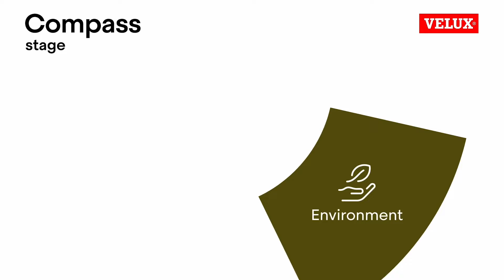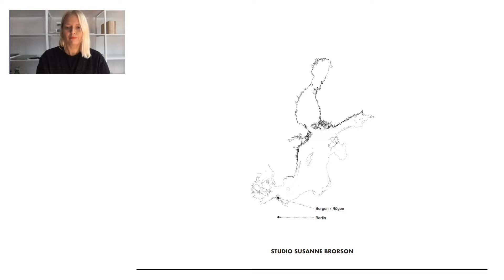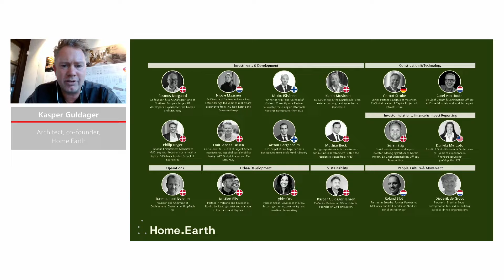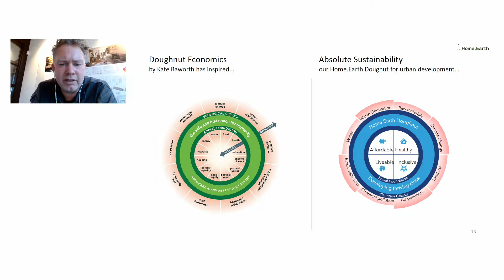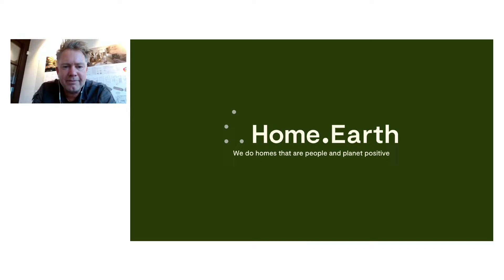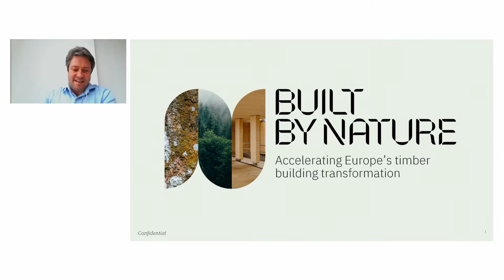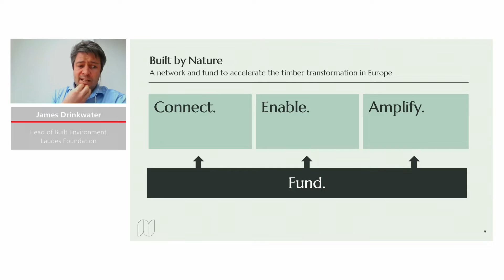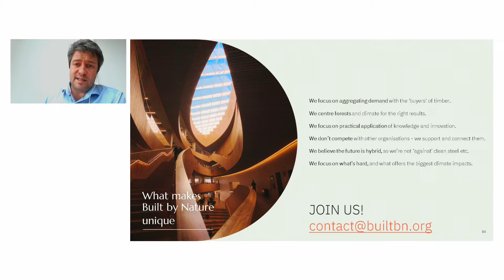Marcus Fairs, Kasper Guldager, Susanne Brorson and James Drinkwater on environment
Marcus Fairs from Dezeen, Kasper Guldager from Home.Earth, Susanne Brorson from Studio Susanne Brorson and James Drinkwater from Laudes Foundation discuss how we can build more sustainably, how the techniques used today for construction can make the buildings themselves more sustainable and in what way people’s lifestyles can tie into this equation.

A bit more about the three persons presenting: Susanne Brorson is an architect, the founder of student center Boston, and a researcher at Technical University in Berlin. Kasper Guldager is an architect by training, but has spent most of his life trying to deviate from the classical architectural track. He now runs a development company that does ethical development with a social and environmental pledge. James Drinkwater represents a philanthropic foundation, so “architects of a another type” that create ecosystems of actors across the private sector, across policymakers, finance and of course, broader society to help achieve transformational shifts; and we're climate change and inequality, which is a dual crisis.

After all three have presented on their topic, the discussion led by Marcus Fairs commences and touches upon the status quo in architecture. The presenters are in agreement that there is quite a lot happening in the world of architecture right now, and that there has to be a general willingness to take risks and experiment with different materials and systems. Another aspect is scaling, as there are many interesting ideas that work on a small scale, yet the jump to a big scale has not been successfully made – key words here: scaling mass timber as well as digital technologies. The question whether there is enough timber, globally, to build with that material is raised. The answer quite clearly is no, due to the mere number of housing needed and the issue of deforestation but there are also other way, cf. rammed earth buildings, which could help circumnavigate that problem.

Get inspired by leading experts exploring the connection of people and the planet through healthier, more sustainable buildings in the knowledge centre for Build for Life presented by VELUX.